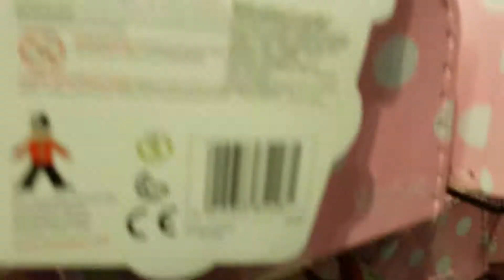10. decembra 2018